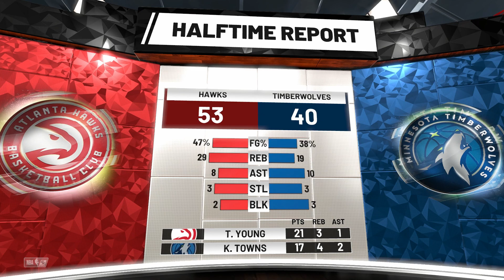Hawks vs. Timberwolves - 12.28.18 - NBA 2K19 MyLeague